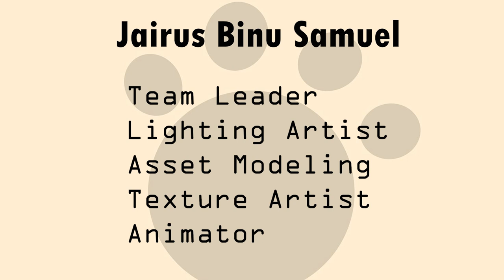Hiro Short Film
Here is a Survey, Please fill out this form